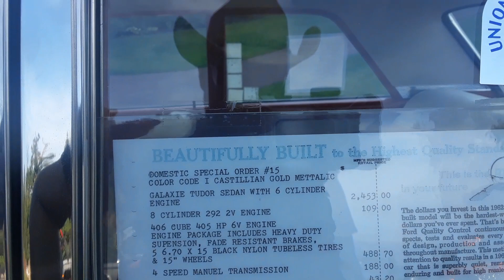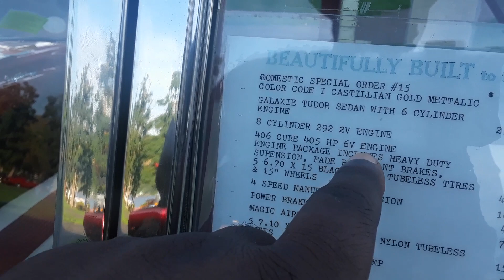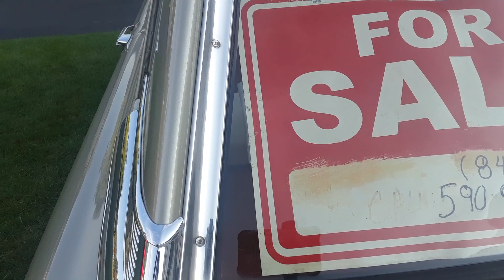1962 Ford Custom 2 door sedan with Thunderbolt 406 & lightweight hood.